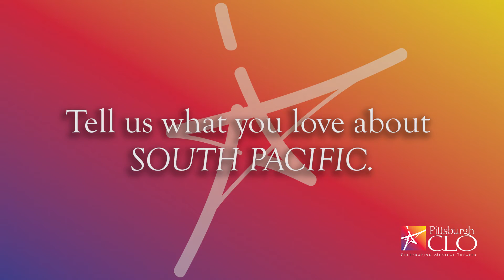Ben Davis Talks Pittsburgh CLO's SOUTH PACIFIC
Ben Davis stars as Emile in Pittsburgh CLO's SOUTH PACIFIC, August 5-14 at the Benedum Center!